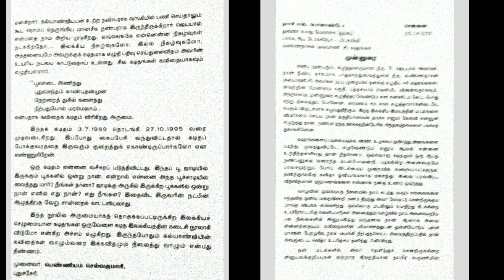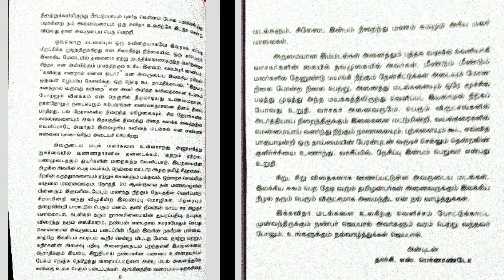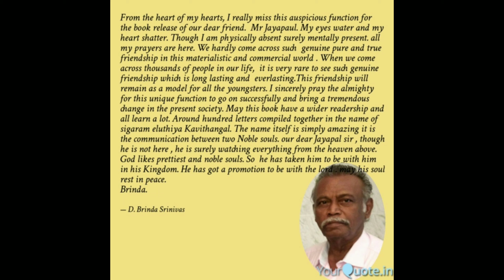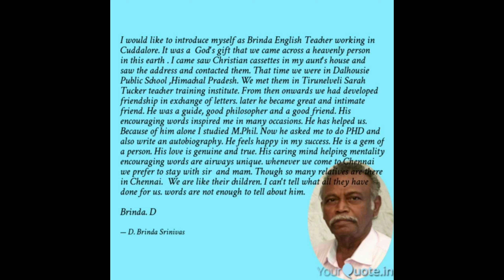A tribute to Jayapaul sir Sigaram Ezhuthiya Kavithangal Book release function ‎@BRINDA